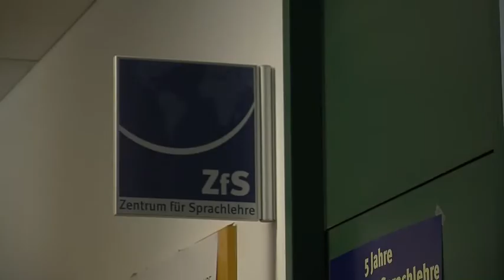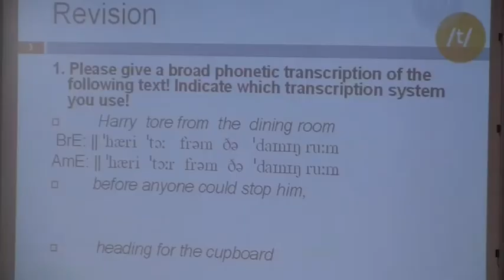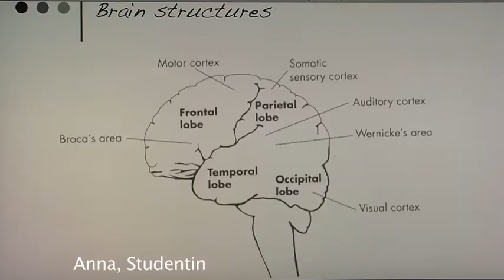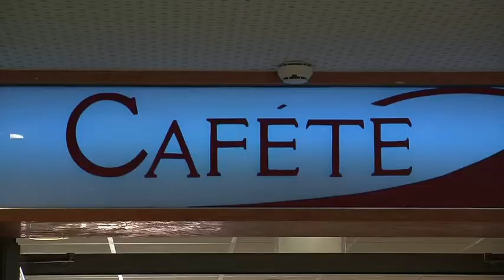Linguistik studieren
Studierende stellen ihren Studiengang vor und berichten über das Studium, die Uni und die Stadt.